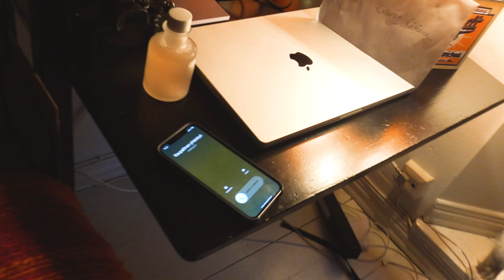Kalervo Riviera - Sopivat oireet (musiikkivideo)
Trapetsia ratakiskoilla -albumi ulkona 17.3.

Ville Laamanen (alias Kalervo Riviera) – kitara, laulu
Tyko Haapala – rummut
Miika Kyyrö – basso
Harri Taittonen – koskettimet

Säv. Ville Laamanen, Tyko Haapala, Miika Kyyrö
San. Pauli ”Pavel” Lappalainen
Sov. Ville Laamanen, Tyko Haapala, Miika Kyyrö, Harri Taittonen

Äänitys: Tomi Leino – Suprovox Studio
Miksaus: Jarno Alho – Alho Audio Mastering
Masterointi: Jaakko Viitalähde – Virtalähde Mastering

Video: Maxie